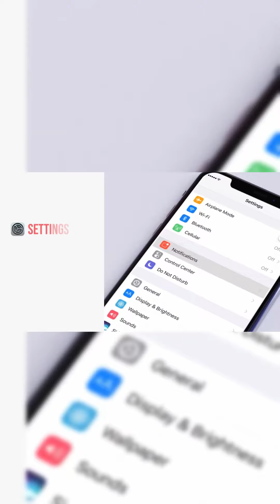Heather Denise 🇺🇸 | Slim Thick Biker Girl | Bio+Info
Hello guys! Welcome to Fab Fit Ladies.

Heather is an American biker girl, fitness enthusiast, digital creator, a proud member of the United States Armed Forces, and a self-proclaimed Southern Belle. She was born on December 22, 1988 in the United States, and she will celebrate her 35th birthday later this year.